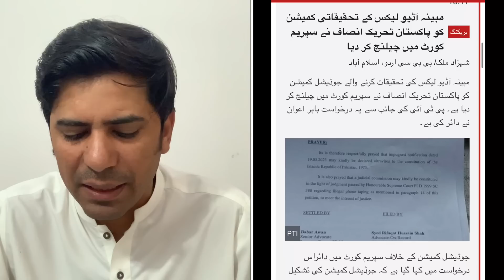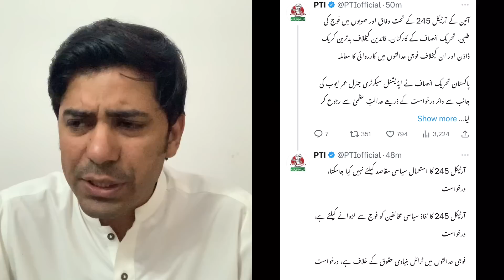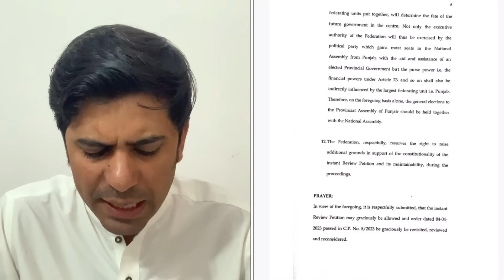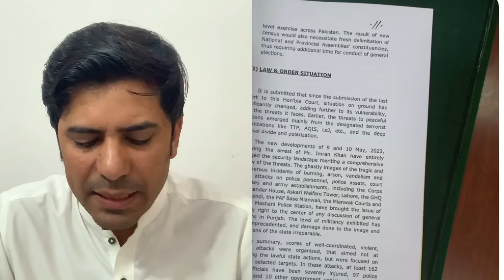Imran khan challenged faez issa commission and implementation of article 245 in justice bandial SC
اب آیا عمران خان فُل فارم میں  قاضی صاحب ایسے نہیں ! . آرٹیکل 245 اور فوج کی تعیناتی جسٹس بندیال تک کیسے پہنچ گئی ؟ سپریم کورٹ سے اہم خبریں